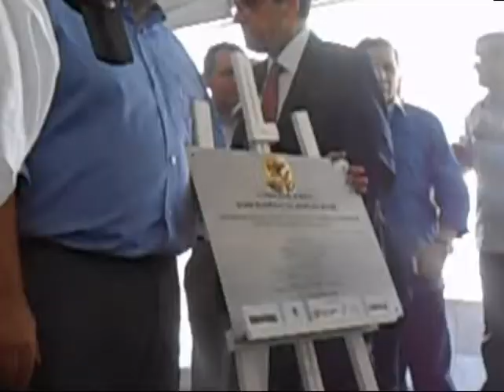Solenidade de inauguração do complexo viário Dom Eugênio Sales